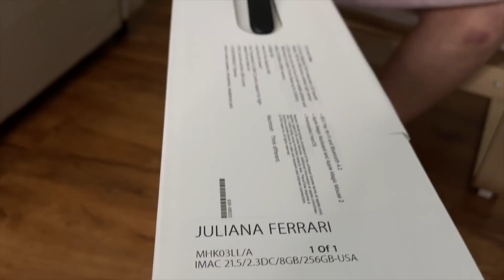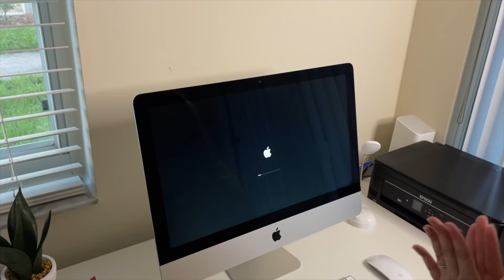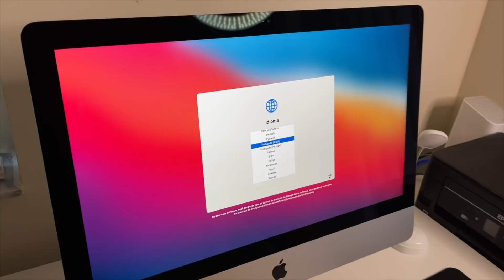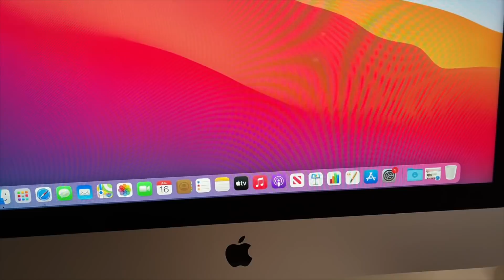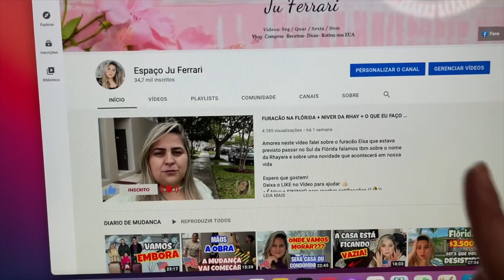GANHEI UM PRESENTE INCRÍVEL E FUI NA LOJA BUSCAR TUDO PARA MELHORAR MEUS TRABALHOS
Amores neste video fomos no shopping no Sul da florida buscar meu presente e eu amei o que eu ganhei dos meninos isso vai me ajudar muito no trabalho e vou ficar muito feliz
ASSISTA TAMBEM

Ganhei um iMac
Ganhei presente
Chocada com o que eu ganhei